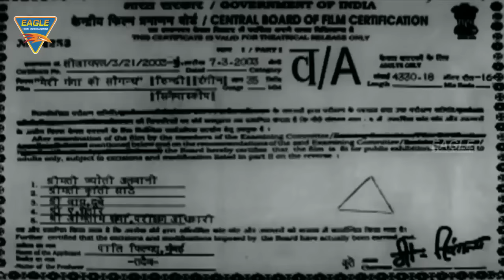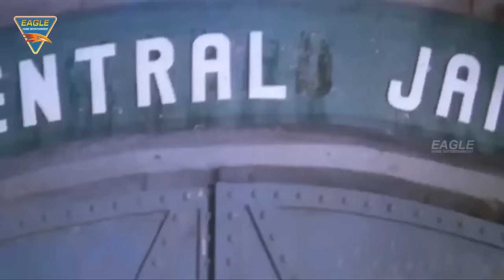Ganga Ki Saugandh Bollywood Action Full Movie || Sapna Sappu, Amit Pachori || Eagle Mini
Watch Meri Ganga Ki Saugandh Hindi Full Length Movie. Features  Shakti Kapoor, Amit Pachori, Mohan Joshi, & Others. Directed By Kanti Shah, Produced by Chandra B. Verma, Music by Sawan Kumar.